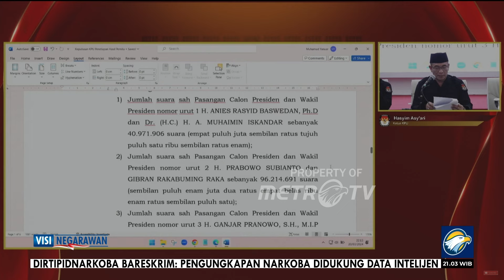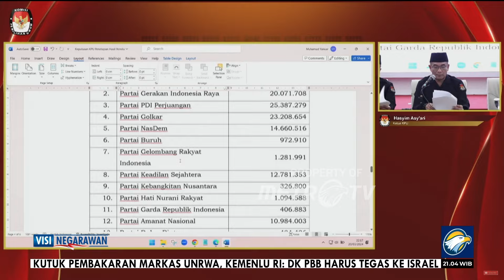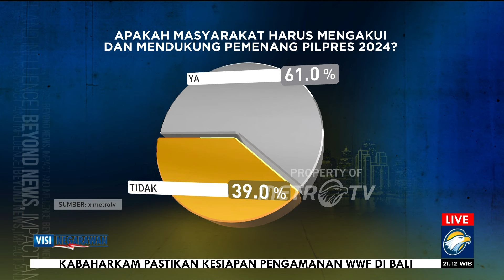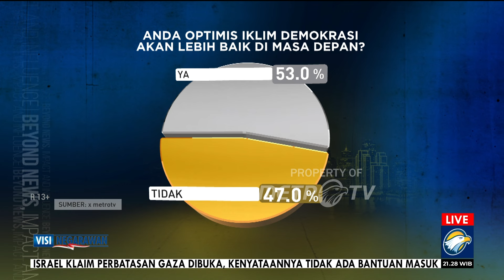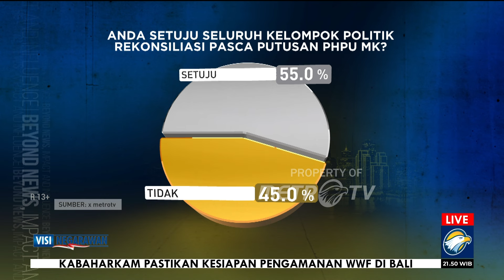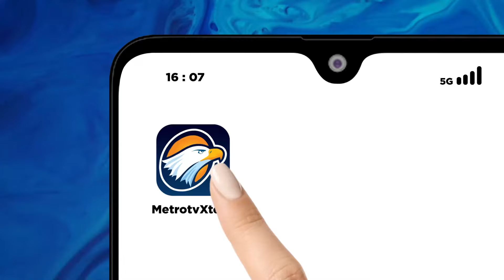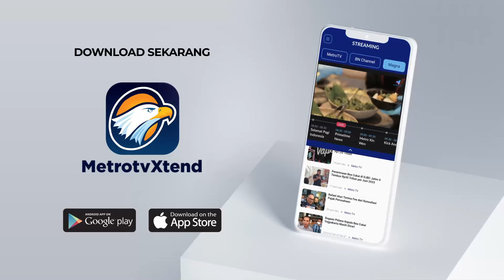Visi Negarawan - Bangsa yang Legawa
MetroTV, Sistem kompetisi demokrasi di Indonesia mempercayakan penyelesaian perselisihan hasil pemilu di Mahkamah Konstitusi. Lalu
bagaimana agar semua pihak yang berkompetisi bisa legawa dalam menerima hasil putusan MK dan kembali bekerja sama demi keutuhan bangsa dan negara?

Saksikan VISINEGARAWAN "Bangsa Yang Legawa" hari Jumat (10/5) pukul 21.05 WIB LIVE.